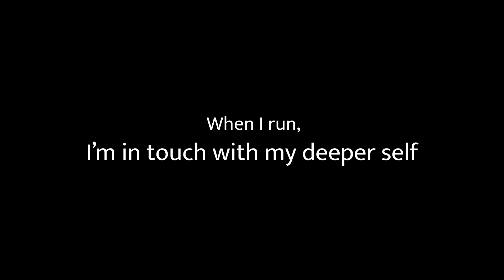SERIAN ECO RUN 2023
This year’s Serian Eco Run was at Kampung Daha Kisau again, with the inaugural event started last year.

It was yet another great event and well organised by the team and the local authorities.

Fun day of trail run + good weather. Thanks to Sematan Outdoor for their support in sending a team. Too bad not all who registered could make it this time. But we all had a great time together.